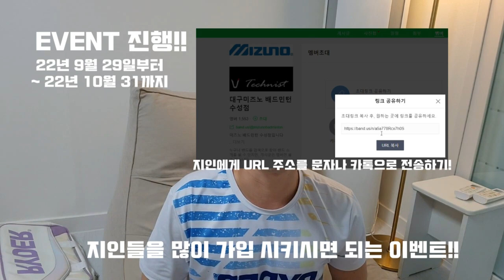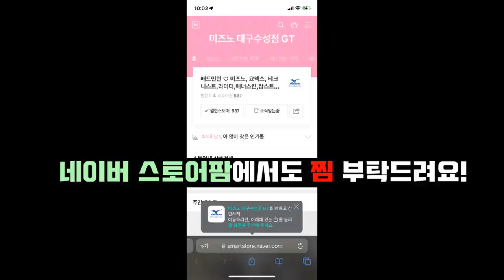(이벤트 포함) 강스매시 네 선수가 만나면 채찍 소리가 끊이지 않는 이유!! 미즈노 박기태 대표의 더욱 강력해진 스매싱!!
정민턴 & 대구 미즈노 배드민턴 콜라보 이벤트 영상도 포함하고 있습니다!
이벤트 많은 참여 부탁드립니다!!

팀 대쉬 정기운동 in 훈민턴
채지웅(20S).이준용(20A) vs 박기태(30A).손준찬(20S)